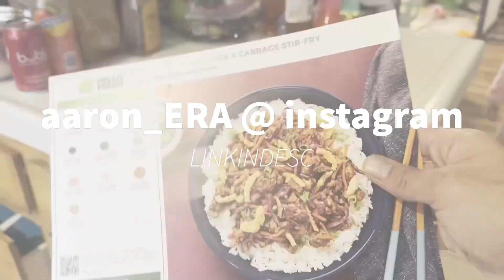EP 5 | NEW HAIR, TREE DECOR, HOLIDAY CHEER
🎄 Welcome to Episode 5 of our Vlog Series!🎄

In this heartwarming episode, we're diving into the festive spirit of the holiday season! Join us as we embark on a joyful journey filled with holiday cheer, cozy moments, and memorable family experiences.

🌟 **What's Inside:**
New Hair, Who Dis- Witness a transformative hair makeover! Be a part of our exciting salon visit and see the unveiling of our brand-new hairstyles, perfect for the holiday season.

Tree Decorating Magic- Step into our living room as we decorate our Christmas tree. From heirloom ornaments to twinkling lights, watch as our tree becomes a dazzling display of holiday spirit.

Holiday Cheer Around Town- Tag along on our festive outings! We visit local holiday markets, indulge in seasonal treats, and soak in the vibrant decorations lighting up our town.

Family Fun- Experience the laughter and joy of our family game nights and holiday movie marathons. Perfect moments to cherish with loved ones.

Special Holiday Recipes- Get exclusive access to our favorite holiday recipes, from gingerbread cookies to the perfect mulled wine.

Don't Miss Any of It!

aaron_ERA @ IG
Jadeofjades811 @ IG

💌 **Your Feedback:**
We love hearing from you! Share your favorite holiday traditions in the comments below.

🎅 **Happy Holidays!**
May this episode fill your home with warmth, joy, and endless holiday cheer.